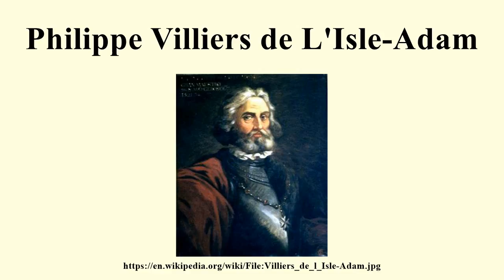Philippe Villiers de L'Isle-Adam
Image-Copyright-Info
Image is in public domain
Artist-Info:  Author Unknown
Image-Copyright-Info